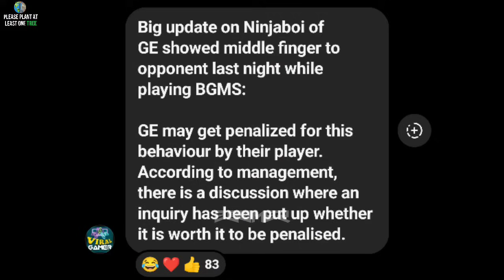🚨Mavi Savage Reply TX Target GE..😂 WHY Ninjaboi Got Panalty?😳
Mavi Savage Reply TX Target GE.. WHY Ninjaboi Got Panalty? Mavi Troll BGMS  Mavi Reply Ninjaboi Showing  TX Troll Godl  TX BANTER with GodL Why Manya not Playing?

Credit: @MAVIOP

Soul GodL TOGETHER Jelly BANCH - REPLACE Zgod  Sid Troll GodL?  Voting is UNFAIR GodL Changed There IGL  Mazy Sad for Jelly  RNT Troll GodL Ghatak Joining GodL for BMPS? how to vote  Orangutan Troll Godlike Revanant Troll Godlike Sid Troll Godlike Saranga Troll Godlike Scout Troll Godlike BGMS How to vote BGMS Fan Favourite team vote BGMS Nodwin TZ and Godlike win in BGMS Voting BGMS Voting winners BGMS Voting winning teams Jelly Leaving Godl Punkk IGL of Godlike New IGL of team Godlike  Scout Explain Drunk Boy Matter!!  BGMS Voting Start..Mavi Heavy Troll GodL Sid Leaks INDIA-NEPAL Invitational Mazy Reply WHERE Godlike Did Mistakes? Jelly Did Huge Mistakes Thug Killed Manya in Classic! Mavi Reply Not Playing BGMS? Ninja Jelly  Spower Exclusive Interviews before BGMS  TX GodL Drop Clash? Mazy Reply WHY? Soul Winning BGMS Esports Career Dead in BGMI  Why Hector IGL? Mazy React Big Politics in BGMS  Mazy Predict Winners of BGMS iFlicks Reply L BGMS Format!
 Snax on Jonathan Legacy  Mazy Predict Winners Mazy Reply BGMS Lan Cancel? Reply New 5 Rivalries in BGMS Mavi  Angry on BGMS Management  Mazy Sardarji Predict BGMS Top 5? Spero Reply Jonathan OG is Era is Back Jonathan vs MortaL Last zone 1v1 Hackers in BGMS GE Owner Confirmed Mavi Playing BGMS Big ORGs Poach GE Players Mazy Reply Haters Troll Jonathan Watching se Trophy Nhi aayegi  Fake Watching
BGMS Leakes Mazy Reply Jonathan earning Haters troll Jonathan Mazy Reply GE
Jonathan using FAKE watching Shardarji React GodL Will Win Fan Favourite Slot Fan Favourite Slot in BGMS Lan BGMS  Slot Matter TX Osmium Savage Reply Mazy Predict BGMS Winners? Pukar Gamlaboy Left Entity Gaming Entity Farewell Pukar and Gamlaboy BGMS Invite teams LEAKED BGMS top 5 Finals Invited Slots
 Mazy Leaked SPOWER Joining Carnival Gaming  Mazy on OG GodL Best Lineup Global PMGO?  Mavi Banch in BGMS?
Scout Reply Neyoo Matter
Mazy Leaked Punkk Joining Godlike Spower Join CG BGMI News Updates Jonathan Leaving Godlike Leaving  Spower Leaving Soul TX Greatest Comeback in BGMI History Scout Reply Mavi #2 Scout Reply Mavi
Mavi Reply Scout Scout Call Mavi
Scout Reply Neyoo Abuse 10 Years Girl
Neyoo Abuse 10 Years Girl
Neyoo In prison Neyoo Arrest Neyoo in Jail
 Sid Bhai Reply on Soul Bad Day  Reply on Why RE-HOSTING in Finals? Mazy Reply TX Winning Front of Scout Scout Reply Mazy Panoti Predict MVP of BGIS?
Live Troll Jonathan? Scout Playing in TX?
Soul BGIS Day 1 Strategy Leaked Soul Fans
BGIS Day 1 Highlights
BGIS Finals Day 1 Highlights Krafton Esports Live Hindi Going Crazy Mazy Predict Champions of BGIS Mazy Predict
Mazy Reply Scout Lift BGIS Trophy MVP of BGIS Kronten Reply Big
BGIS lan dryrun Matches
BGIS Dry Run Result
BGMS Lan Leaks BGMS season 3 Lan
BGIS lan news BGIS lan updates Changes in Lineup International Coach LEAKS Mistakly Leaked Godl New Tryout Why Jonny & Zgod Not Playing Spero Predict Global Esports WinningBGIS? Predict Top 3 teams of BGIS Casters Reply WHY TX Winning BGIS 2024  Mannu Troll Godl  React on Zgod Playing 4 Video call with Adi Mazy Predict Champion of BGIS Finals Sid Angry on Mazy in Live chat
 Why Godlike Bad Performance in BGIS Mazy Shocked by Admino Sus Clip  Everyone Shocked by Admino Sus Clip Mazy Reveal Semifinals 2 GodL Groups! Reply Soul not winning BGIS  PMWC Chance  Manya reply on why his old ID BAN?

Team iQOOSouL
Soul Esports
Global Esports
Carnival Gaming
WSB Esports
HYDRA Officials
HYDRA Esports
Team XSpark
Reven Esports
Vasisitha Esports
Reckoning Esports
Hyderabad Hydras
Godlike Esports
Blind Esports
Limra Esports
BIG brothers Esports
OR Esports
Entity Gaming
Orangutan Esports
Revenant Esports
Team Forever
Gujrat Tigers
Marcos Gaming
MoGo Esports